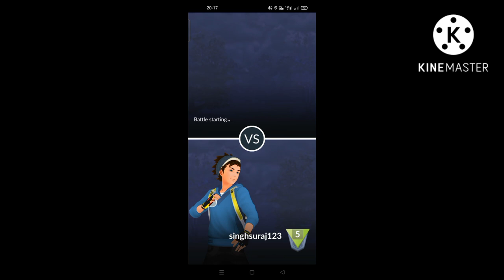Pokemon Go pro Pokemon batter😱😱